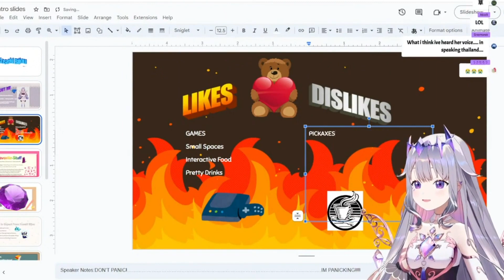A-chan and hakos watch Koseki using Power Point【CLIP】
【Original Stream】
@KosekiBijou  Koseki Bijou Ch. hololive-EN